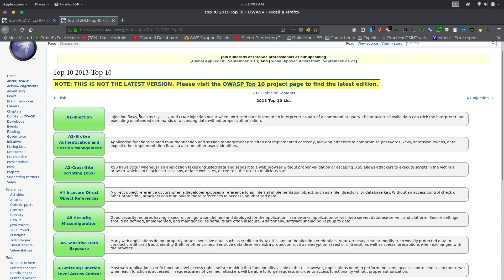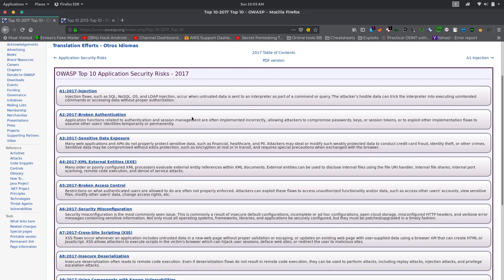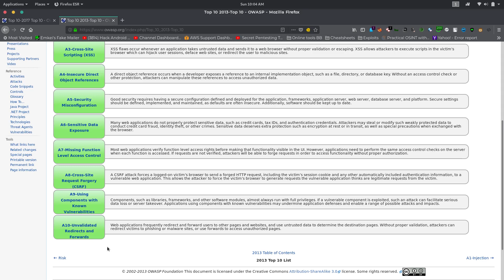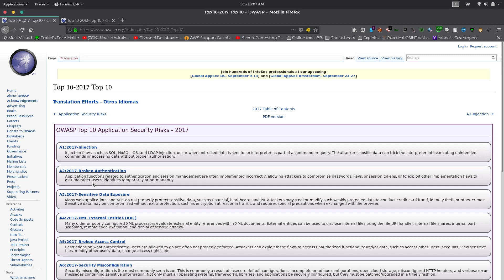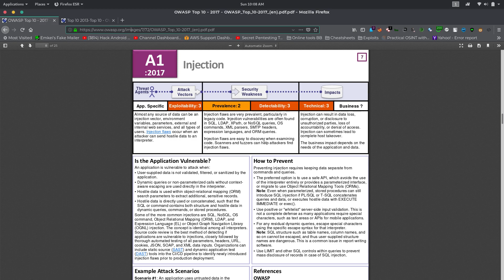Owasp Top 10 - Introduction in Tamil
Ellarukum vanakam indha video la owasp pathi oru small intro koduthurkn Video full parunga enjoy panunga :)

            ❤️ 𝗶𝗻𝗳𝗼𝘀𝗲𝗰𝘁𝗮𝗺𝗶𝗹@𝘂𝗽𝗶  ❤️